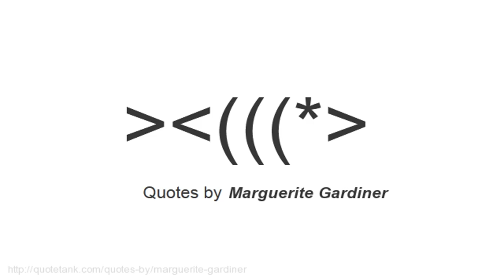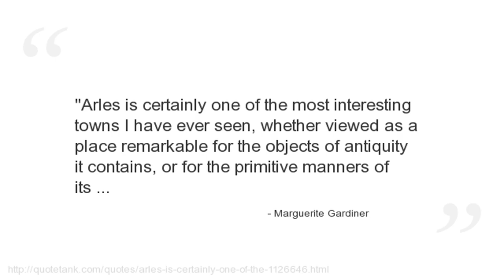Marguerite Gardiner Quotes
Who is Marguerite Gardiner?
An Irish novelist.